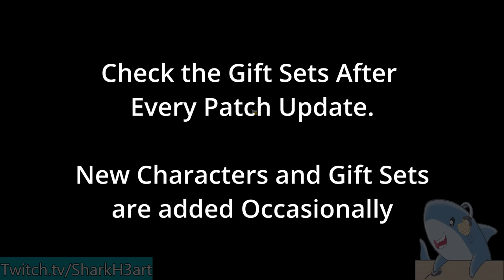How to get FREE PRIMOGEMS, MORA, & MORE from the Serenitea Pot! Genshin Teapot Guide Part 2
This video discusses the Serenitea Pot in Genshin Impact. It covers how to unlock Gardening and Gift Sets for Free Primogems and Mora in
the Teapot, as well as the best strategies achieve more primogems, mora, character ascension materials, talent books, and achievements faster.

0:00 Inro
0:44 Serenitea Pot Part 1 Overview
1:17 Gardening System in Genshin Impact
2:00 First Way to Garden in Serenitea Pot
4:04 Special Quest Unlock for Gardening in Serenitea Pot (Second way to garden in Genshin Impact)
6:04 Big Tip for Speedrunning Gardening Achievements for Primogems in Serenitea Pot
7:30 Gift Sets in Serenitea Pot (Lots of Free Primogems, Mora, and Character Materials)
8:41 Maximizing Free Primogems, Mora, and More with Gift Set
11:35 How to Get Even More Primogems, Mora, & Character Materials in the Future
12:26 Strategies for Getting More Free Primogems from Achievements
13:30 Ways to Increase Freindship in the Serenitea Pot to Get More Namecards in Genshin Impact
14:10 Even More Serenitea Pot Features?